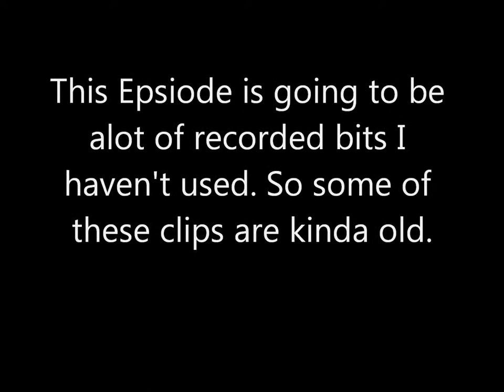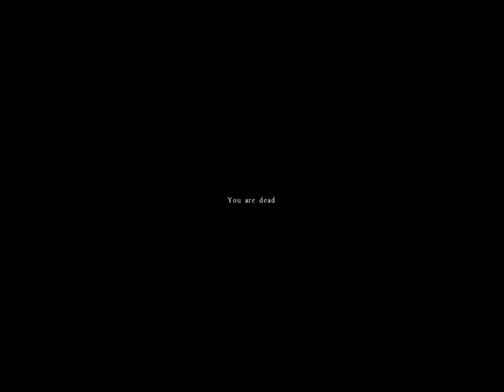Dayz Squad Diaries Episode 6 Meeting New People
Welcome to DayZ Stand Alone The Squad Diaries. I am playing with my friends and those who have a youtube. I will link there account. Now keep in mind this video, for the most part uncut set of videos. Also keep in mind I am not a pro at Dayz. I may know what I am doing, but there are many people that played the game more than me.
Also DayZ Stand Alone is a work in progress. Gameplay that you see may change in time. DayZ Stand Alone is not a completed game.
Links
Intro and outro song by: "Bronyfied - No One Leaves the Hive" Youtube Link to the video